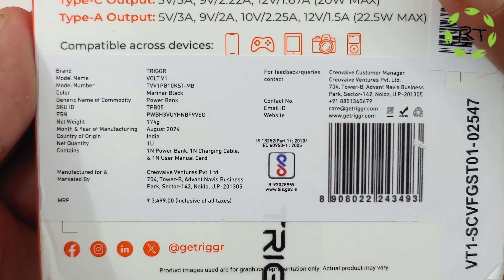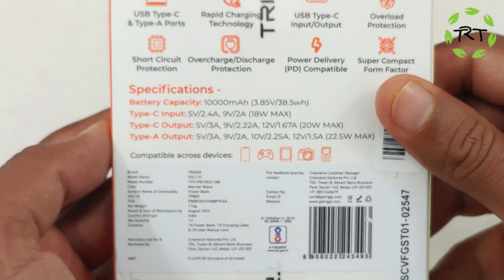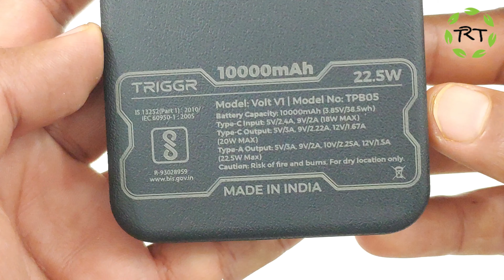TRIGGR Pocket Size Power Bank 10000 mAh 22.5 W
TRIGGR 10000 mAh 22.5 W Pocket Size Power Bank  (Mariner Black, Lithium Polymer, Quick Charge 3.0 for Mobile)